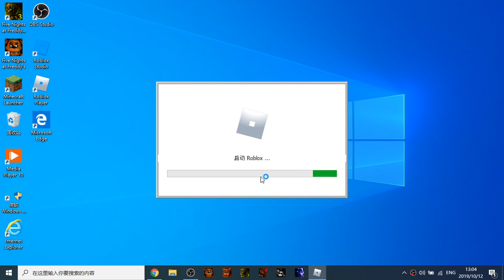Roblox Speed Run 4 All levels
This is so long. LOL